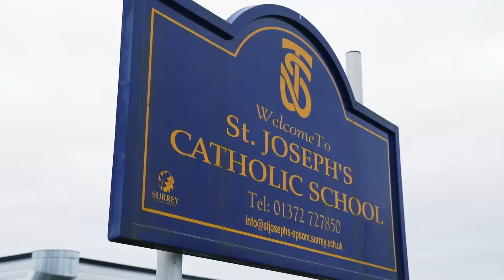My next mission starts here | A visit to my primary school